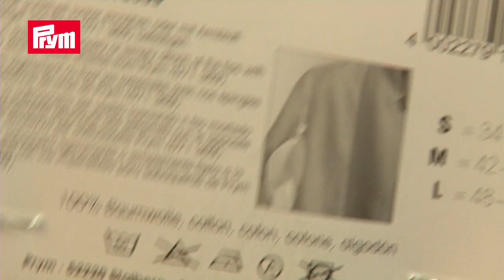Jackett nähen und mit Prym Armblättern ausbessern | Prym Nähzubehör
► Jacket nähen und mit Prym Armblättern ausbessern √ Prym Nähzubehör √ Prym - euer Spezialist fürs Nähen, Stricken und kreatives Werkeln.

Zur Vermeidung unangenehmer Schweißflecken bei hochwertiger Oberbekleidung gibt es die Armblätter aus 100% Baumwolle. Die saugstarken Armblätter werden punktuell eingenäht oder mit speziellen Armblattbefestigern fixiert. . Im Sortiment von Prym gibt es sie in den Größen S, M und L sowie in drei Farben passend zu heller und dunkler Kleidung. Die Armblätter sind waschfest bis 60 Grad. Auf der Karte sind je 2 Stück enthalten.

Häkeln, nähen und stricken lernen für Anfänger und Experten?